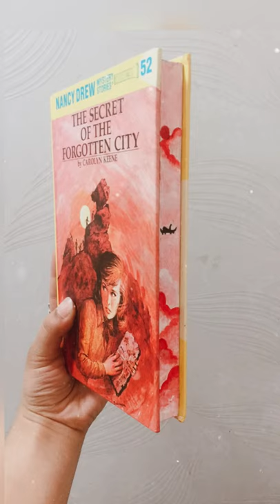transforming my book edges | Customised Book edges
Want to get rid of Yellowed book edges?
Or are you bored of those classic plain edges?

Don’t worry… I’m here with the solution!
Customised Book Edges!✨

Get your book edges customised according to your wishes in any way you want!

CONTACT TO ORDER!